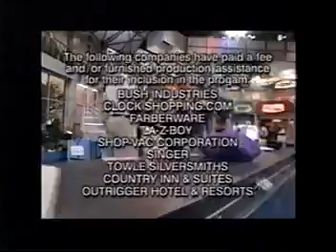Shop Til You Drop Episode 8071